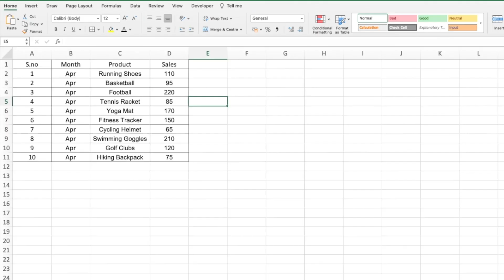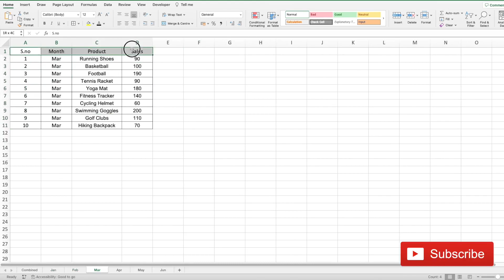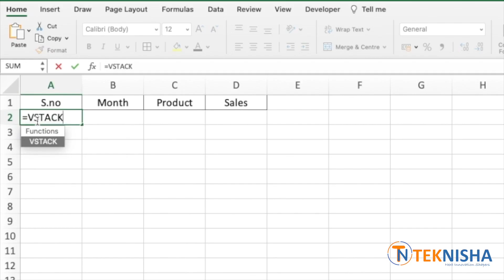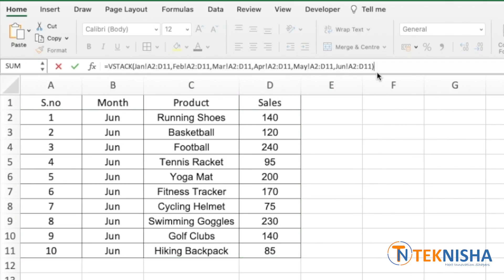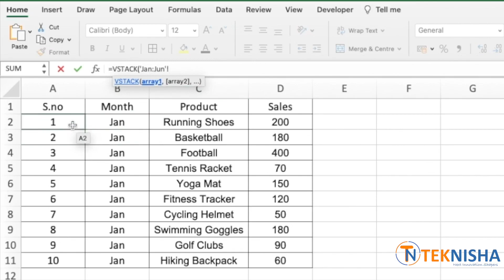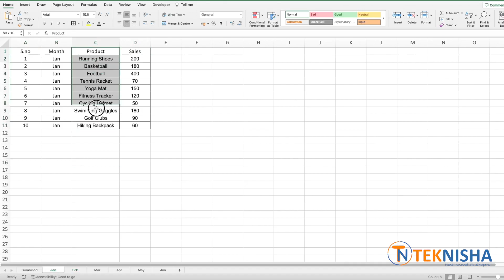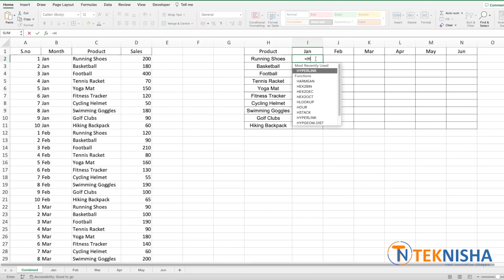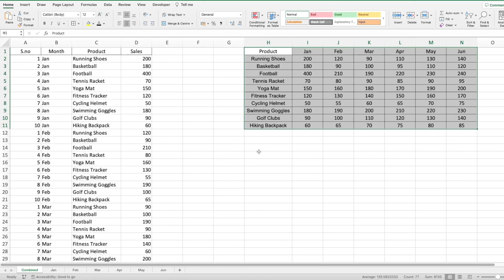Excel VSTACK & HSTACK Tutorial: Combine Data from Multiple Sheets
In this comprehensive Excel VSTACK/HSTACK tutorial, you'll learn how to become a data manipulation master! Discover the power of VSTACK and HSTACK functions to efficiently organize and combine data vertically and horizontally. Explore step-by-step examples and practical use cases to enhance your spreadsheet skills. Unlock Excel's true potential and optimize your data handling today!

Recommended Gadgets/Products: